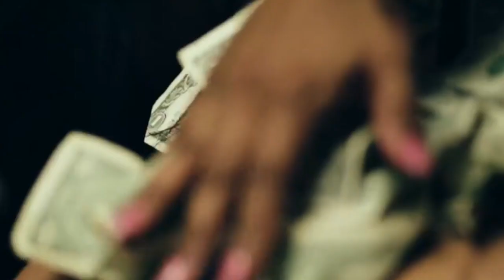BLOOPERS NBA - MICHAEL JORDAN EN 1 MINUTO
Nuevo episodio de esta sección de humor bloopers NBA sobre las acciones y estereotipos más conocidos de la mejor liga de baloncesto del mundo, la NBA.

Turno para hablar del Dios que mejor jugó a baloncesto de la historia, Michael Jordan. Nos centraremos en su enfermedad, sus hijos, su relación "cariñosa" con Pippen y muchas cosas más!!

DESTACADO

Si queréis ver algún partido, resumen y todo relacionado con el baloncesto Europeo. Con Partidos de Baloncesto tienes el canal que buscas: